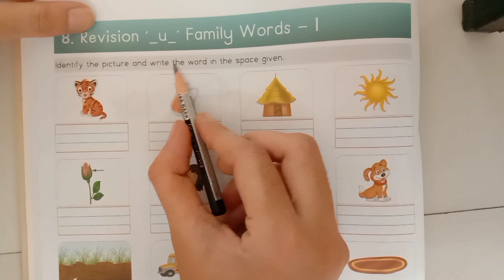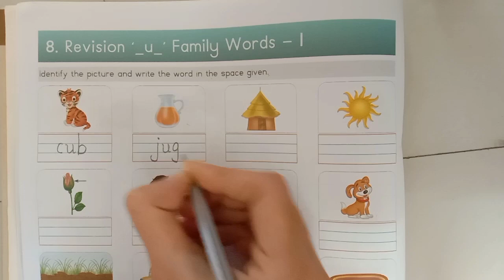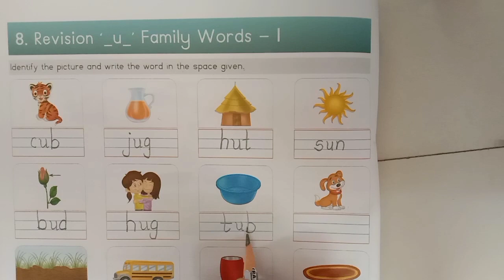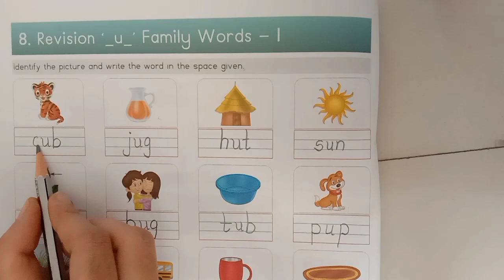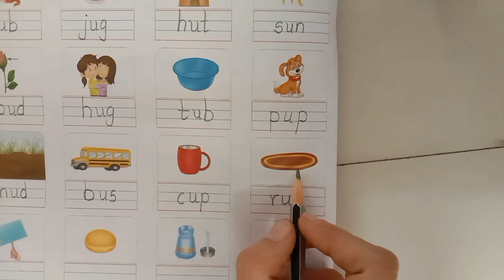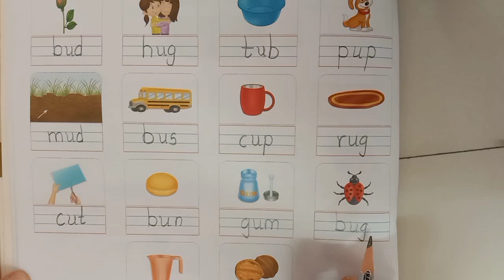Ukg Eng Med || English || 'u' Family Words Revision 1 pg no 12 in Textbook Part 2